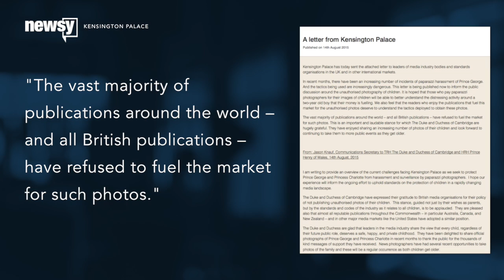Kensington Palace Is Fed Up With Aggressive Paparazzi - Newsy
A statement from Kensington Palace warns the lengths photographers go to to get pictures of Prince George are becoming a security risk.